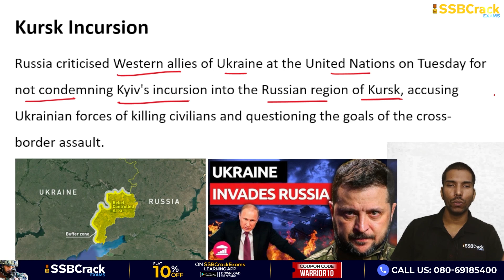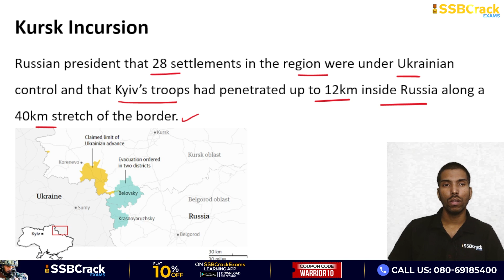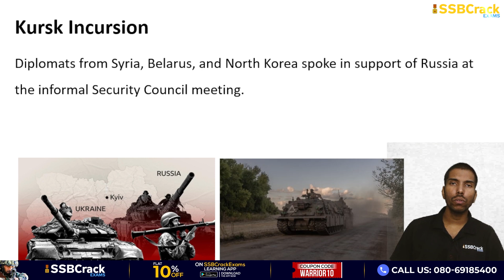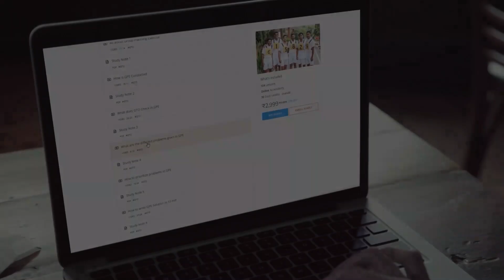Russia Criticises Western Allies At UN For Kursk Incursion | Russia Ukraine War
The goal of Ukraine's Kursk incursion appears to be to force Russia to pull troops out of Ukraine to defend Russian territory against the Ukrainian cross-border assault, a U.S. official said.